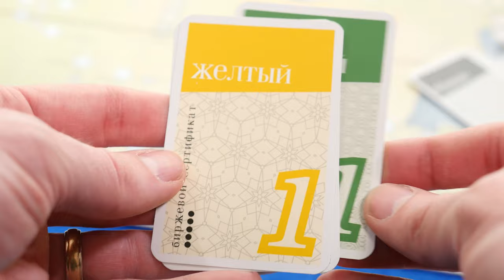Train Games - Rio Grande Roundup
Jonah and Kevin talk about three train games from Rio Grande Games.
Gulf, Mobile and Ohio
Southern Rails
Trans-Siberian Rails